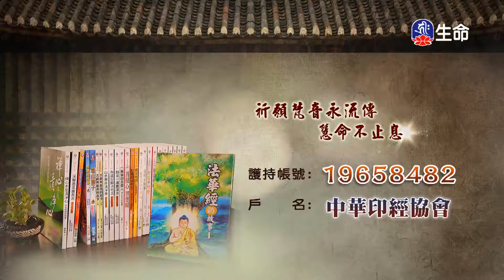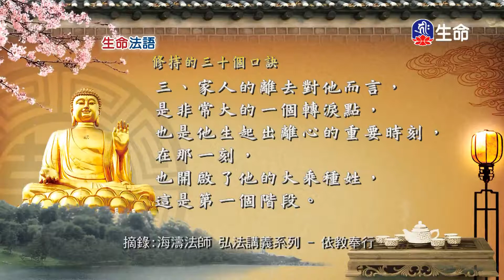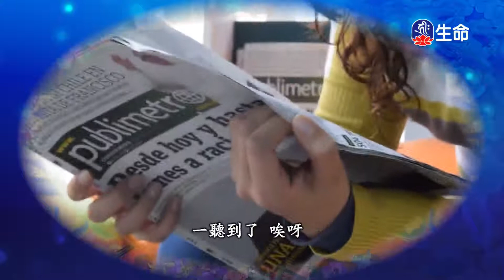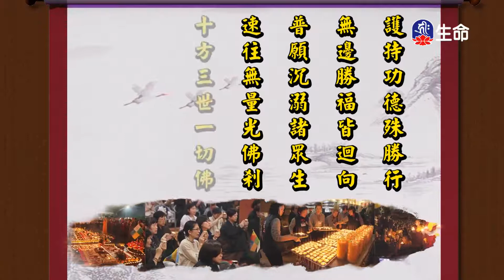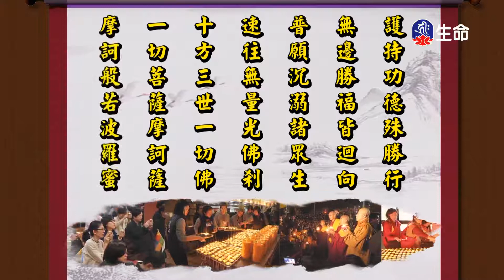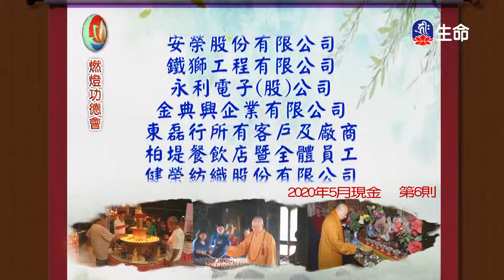生命法語(596)_生命法語_(lifetv_20210412_17:00)